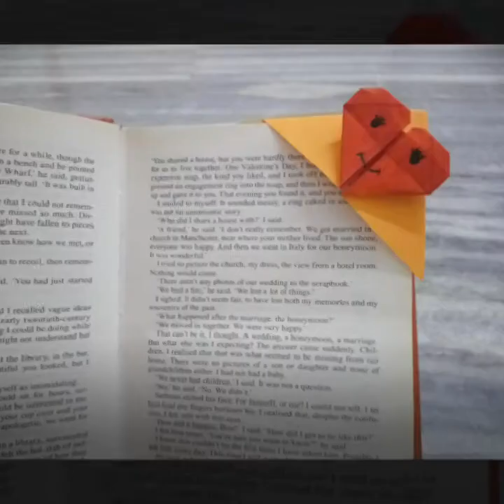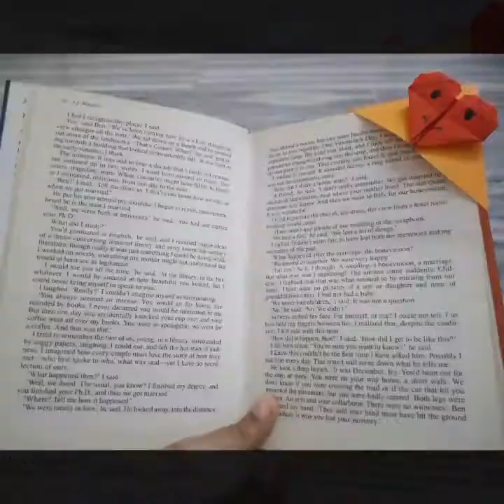Origami Book Mark / Paper Book Mark/ Heart Book Mark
Corner Bookmarks are simple to make.
This Video is about Heart shaped bookmark simple and easy to do.

Book lovers this video is for you all.
Happy Book Marking !